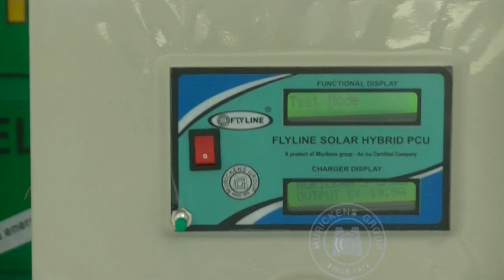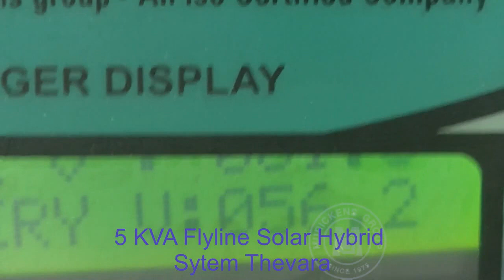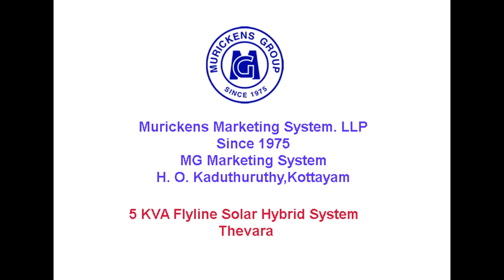അമിതമായി വർധിച്ചു വരുന്ന വൈദ്യുതി ചാർജിനെ വളരെ വേഗത്തിൽ കുറയ്ക്കാം-5KVA Flyline Solar system Kochi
Flyline pure sine wave solar system is a solar charged automatic inverter that  can be used for lighting up a house as well as powering computers and other electronic equipments that need uninterrupted power supply.

Murickens group Latest Public Useful electronic and electrical Informative videos:-

Commonly used Electronic and Electrical Product Descriptive Videos:-

MURICKENS GROUP
 MURICKENS MARKETING SYSTEM LLP
CORPORATE OFFICE KADUTHURUTHY,KOTTAYAM, KERALA, INDIA.
OUR DIRECT BRANCH OFFICES AT: ERNAKULAM - PALARIVATTOM KOTTAYAM – MANIPUZHA, CHENGANNUR – KALLISSERY